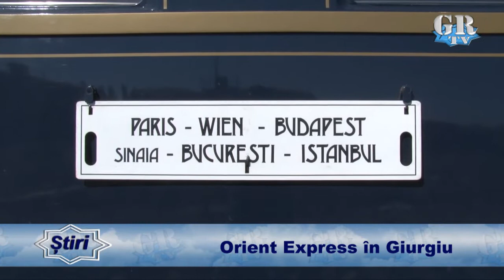Orient Express în Giurgiu